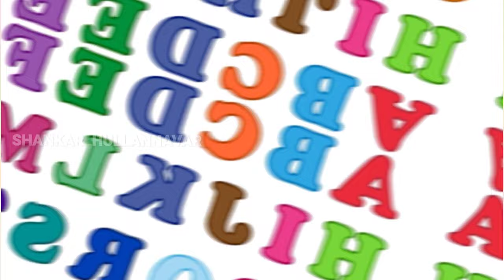ಶಿವನಿಗೆ ಇರುವ A ದಿಂದ Z ವರೆಗೂ ಇರುವ ಹೆಸರುಗಳು | Lord Shiva A to Z Names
ಶಿವ ಪರಮಾತ್ಮನಿಗೆ ಇರುವ  ಎ ದಿಂದ  ಝಡ್  ವರೆಗೂ ಇರುವ  ಹೆಸರುಗಳು ತಿಳಿಯೊನ

shankarhullannavar YouTube channel